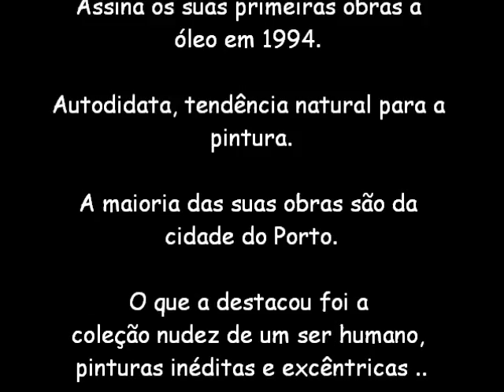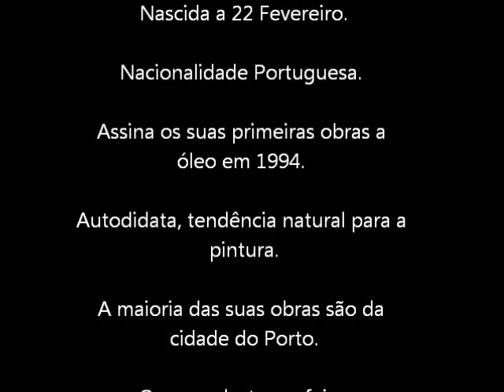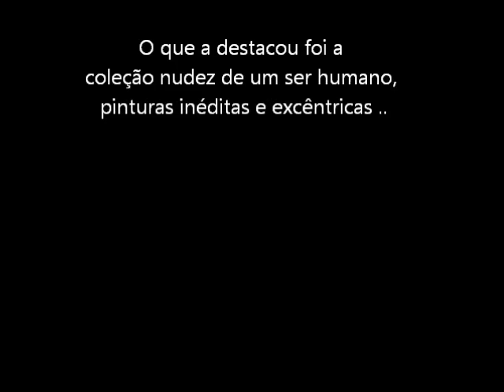✨ AdelaideMoça ✨ e suas fotografias pessoais mais conhecidas da web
"Algumas das Páginas de ✨ AdelaideMoça ✨"